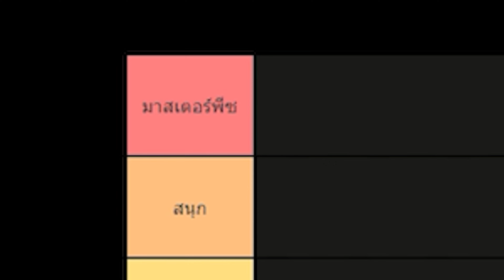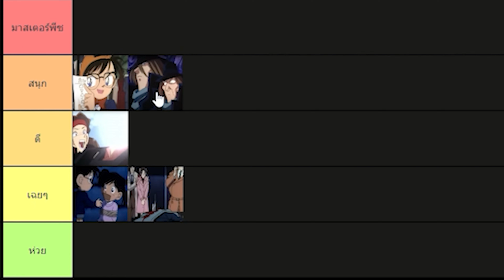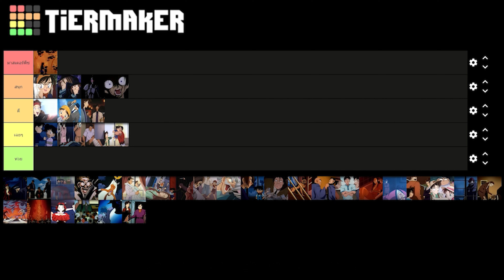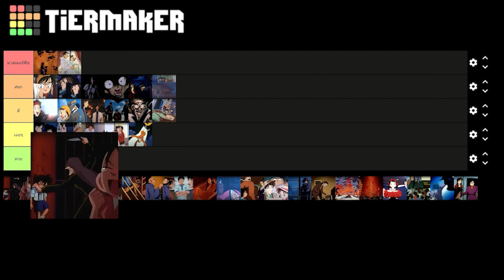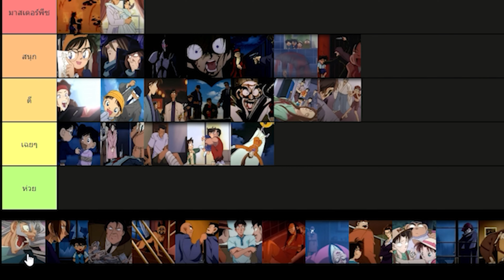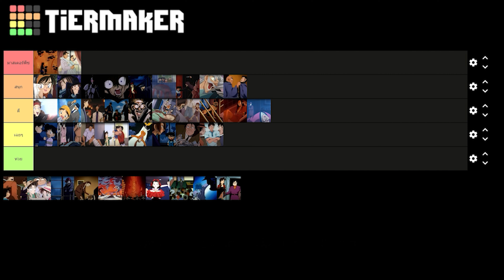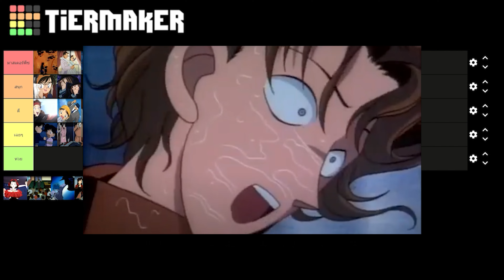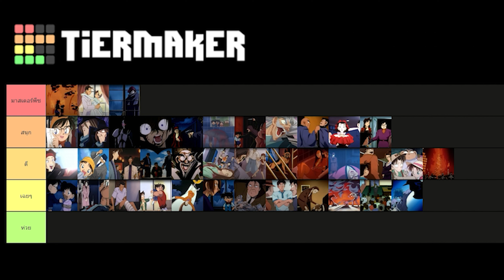จัด Tierlist คดีฆาตกรรม | โคนันปีที่1